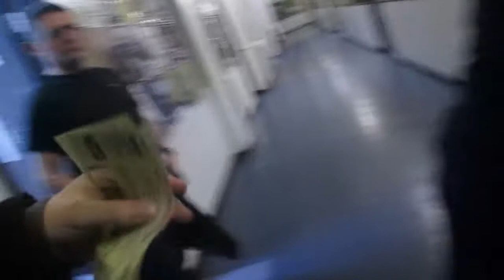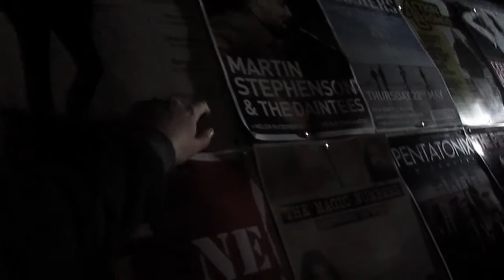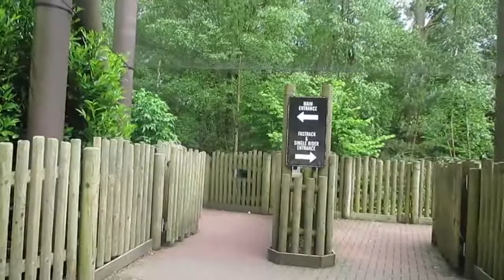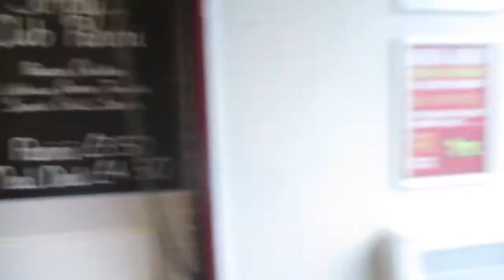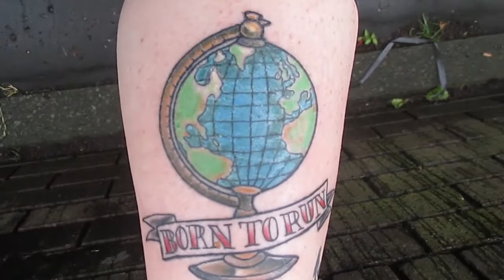I LOVE GARETH GATES [May 2014 Vlog]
Here's what i got up too in May, aside from Groezrock.

Like, Sub & all that shhhaaattinngggg YO!

Emma ox